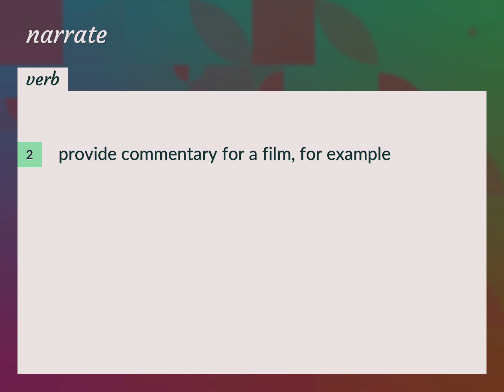Narrates | meaning of Narrates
What is NARRATES meaning?